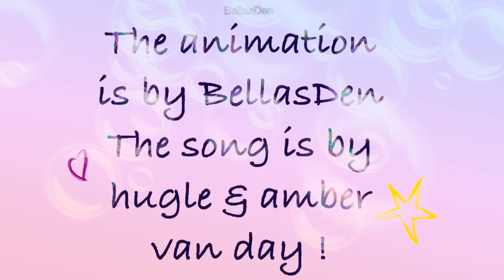Mamma Mia Meme (tangled the series) animation Trailer (Rapunzel’s Tangled Adventure)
Hi everyone I am a 10 year old artist and my name is Bella
I usually post Speedpaints on my channel 😀

Deviant art